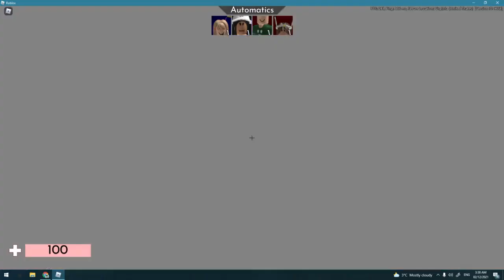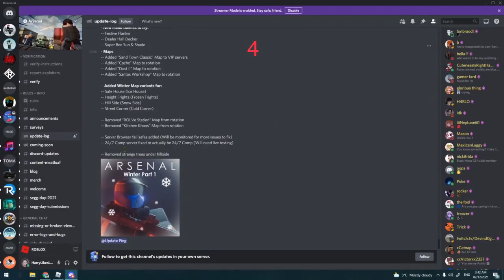5 Reasons you should come back to Roblox Arsenal (roblox arsenal speech)